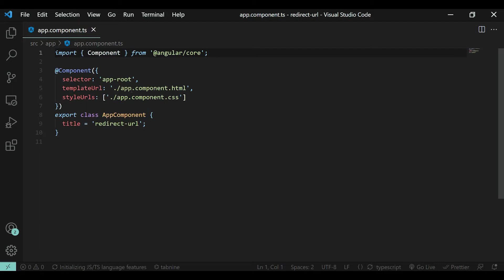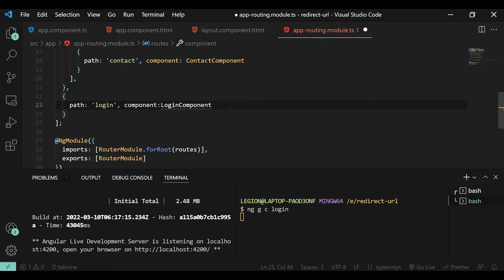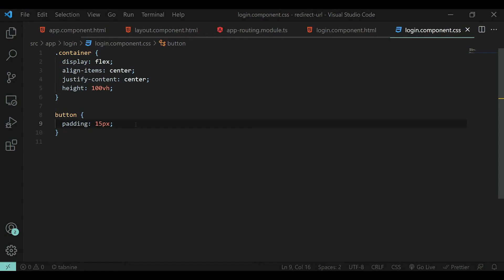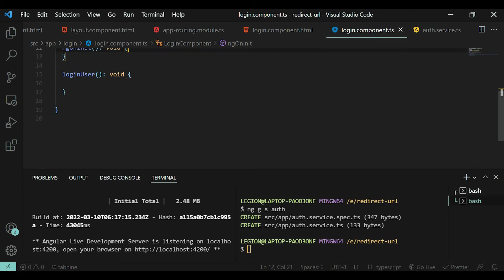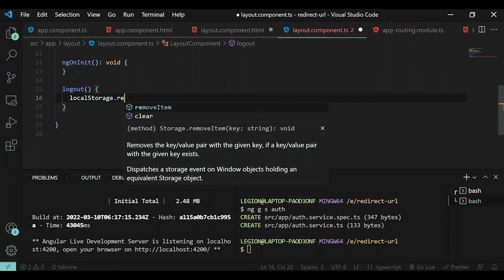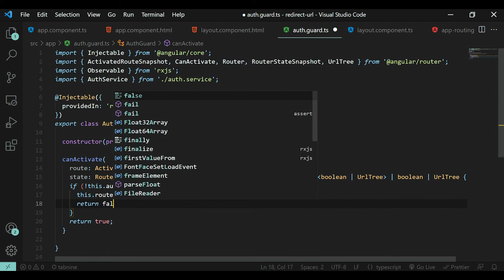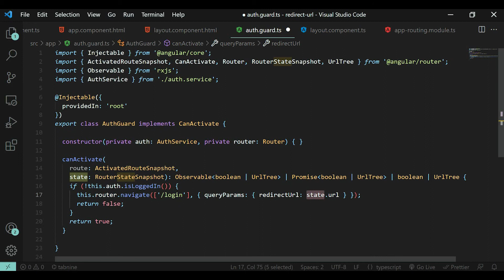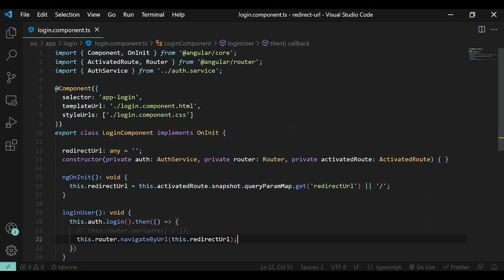How to redirect to requested url after login using angular?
In this video, you will learn to create children routes, services, and guards. Also, you will learn how to redirect to the user to the requested URL after login.